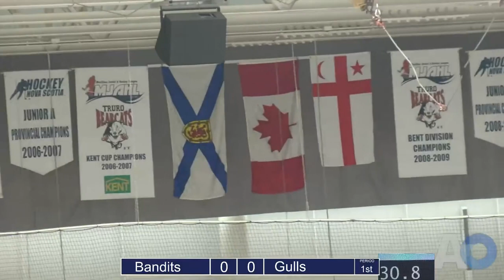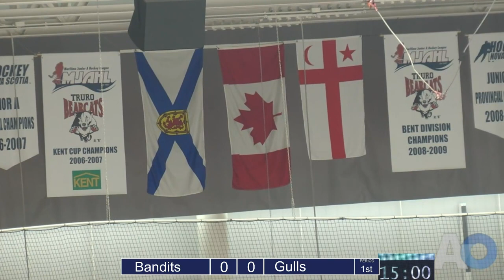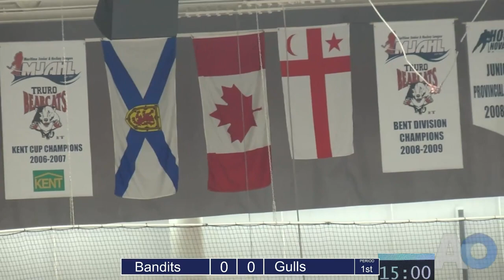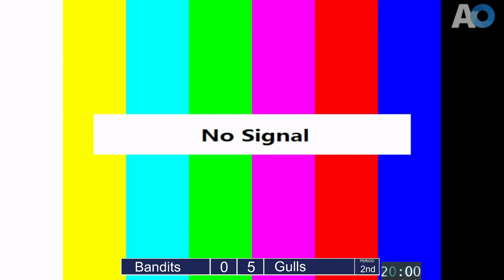2023 NSU15MHL Provincial Championship - Bedford Bandits vs The Gulls